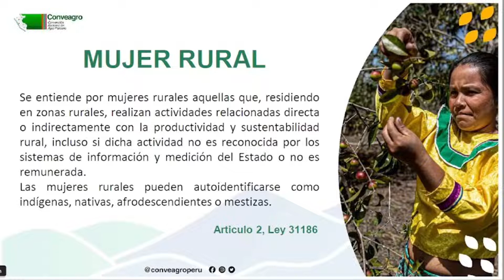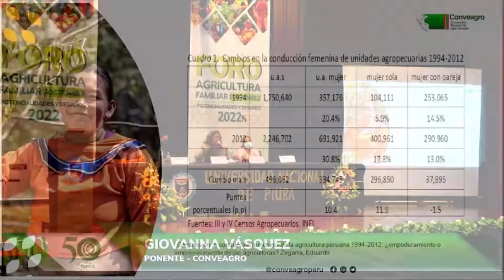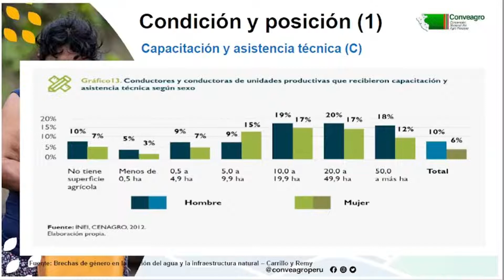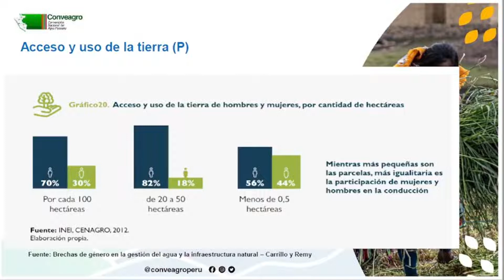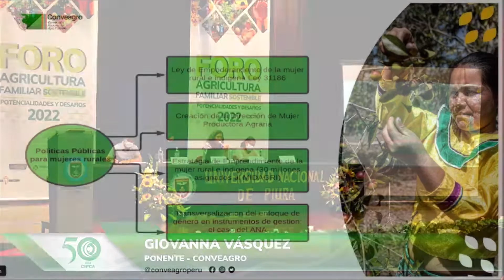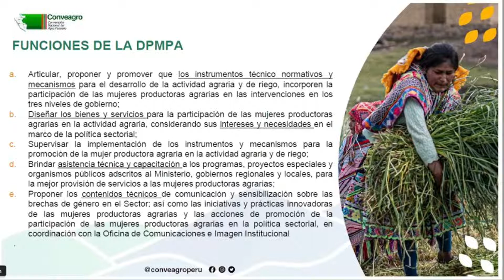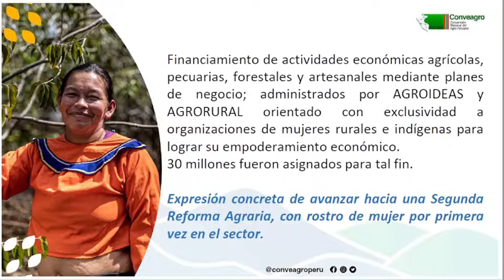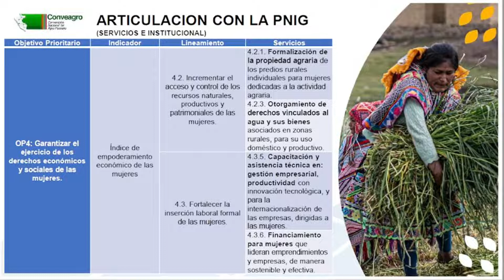🟣 ¿A quiénes nos referimos cuando hablamos de MujerRural? 👩‍🦰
En el marco del FORO REGIONAL AGRICULTURA FAMILIAR: POTENCIALIDADES Y DESAFÍOS del Centro de Investigación y Promoción del Campesinado (CIPCA), compartimos con ustedes la ponencia de Giovanna Vásquez, gerenta de CONVEAGRO, quien explica el contexto de la Mujer Rural en las políticas públicas dentro del agro.